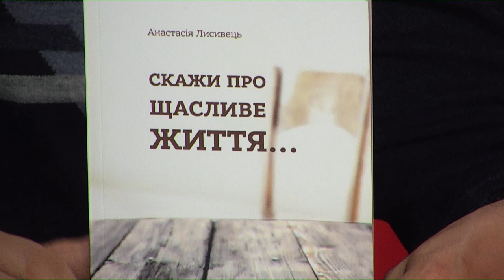Ігор Кочергін в програмі "Шах і мат"